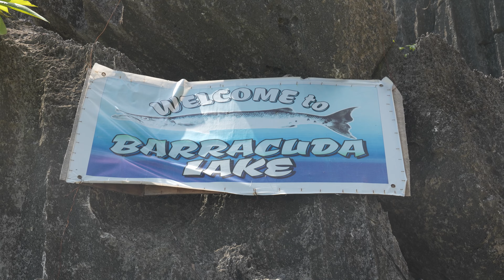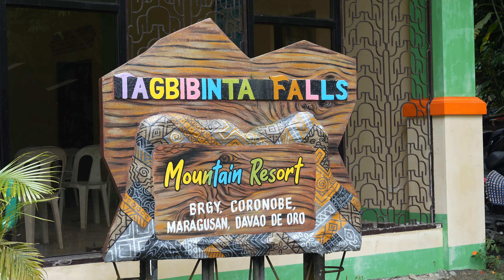THE PHILIPPINES | Cinematic Travel Video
A cinematic video showing my 2023 vacation in the Philippines.

Equipment
Camera: Sony A6700
Lens: Sony E 18-135mm f/3.5-5.6 OSS
Drone: DJI Mini 2